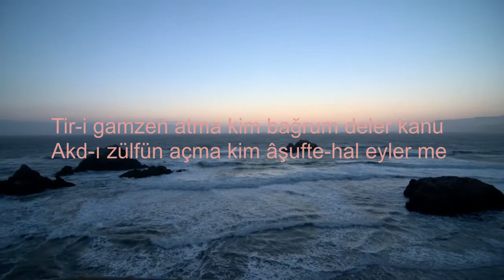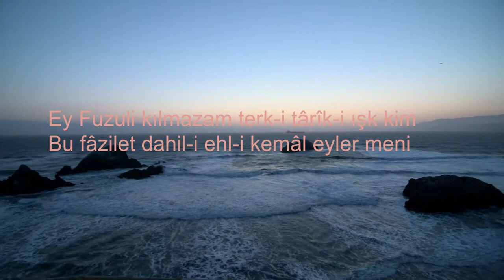Fuzuli Gazeli 1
En sevdiğim şair olan FUZULİ'nin bir gazelini sizlere paylaşmak istedim.